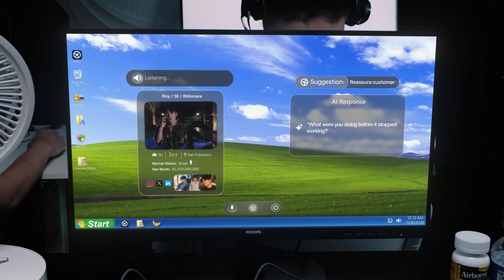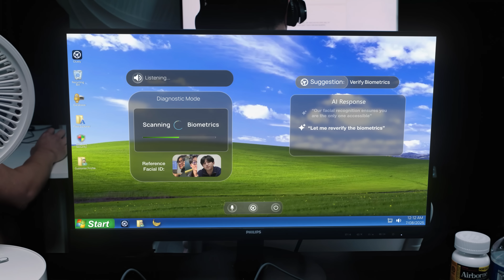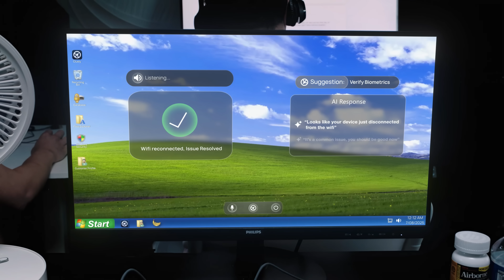Worst-Case Scenario Customer Support Call - Cluely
introducing cluely for customer support.

your support reps now know more about your company than you.

Cluely hooks into your entire company knowledge base, listens in on the call, and sees your screen to give reps live guidance.

0 onboarding for new support reps.

0 user flows to memorize.